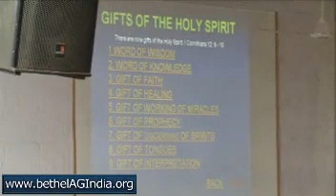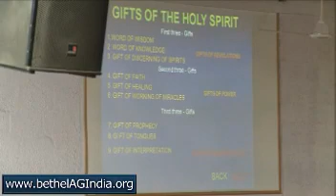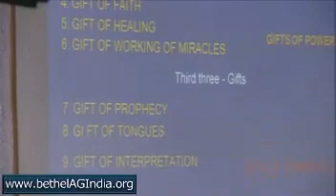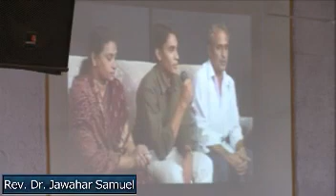Five types of Ministries- English / Malayalam Christian Sermon by - Rev Dr Jawahar Samuel